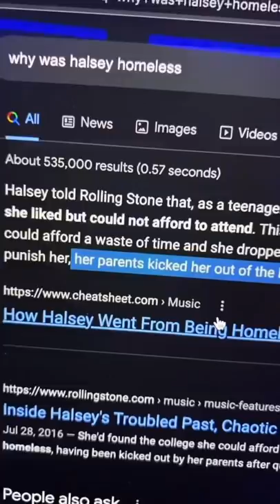Singers Who Accidentally Became Famous￼